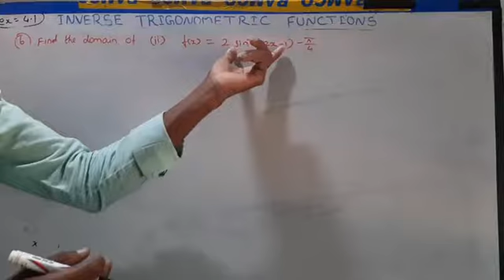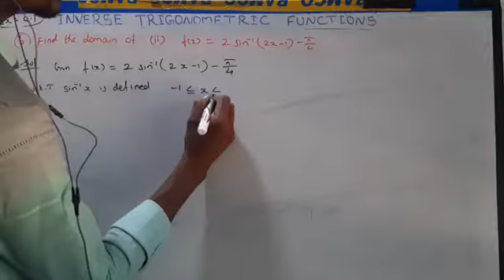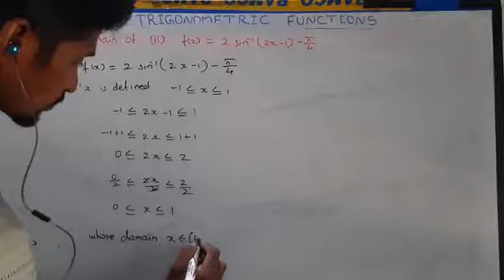Class12 ex4.1-6-(ii)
Tn 12th maths ex4.1-6-(ii)